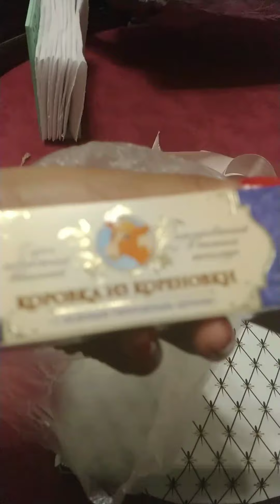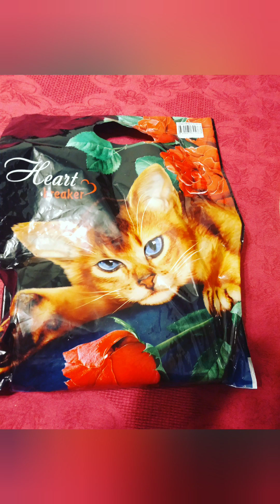MiFamilia ConmicuñadaRusa Regalos Alegria Felicidad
Eres tan libre que tú creas tu propia realidad 💋💯👫💞🌹💅🏻👑✨🌹☀️🦄🌺🌈❤️🌞👑🎀🎁🎊👛👠💄💎🕊️⚖️🌼💐💫👼🏿👼🏼🇦🇷💙🧠💎💵💋
No doy WhatsApp
Ni privados por IG
NO INSISTIR.
SI USTED ES MUJER Y SONRÍE CUANDO ESTÁ SOLA; SE DUERME SIN ESPERAR UN MENSAJE Y SE ARREGLA PARA USTED MISMA...
USTED ENTENDIÓ TODO🍭
MUJER💋🕉🔱♻️♊✡💯👸🏻👸👸🏼👸🏿
LA QUE LIMPIA NO ESTÁ;
Y LA QUE NO; NO LIMPIA
Y COMO USTED NO LIMPIA
DEJE TODO COMO ESTÁ 🌺🍃
La Señora de los Cielos💶💵👸🏻🛍👜👑💍❤💫🇦🇷📱💋🤘🏻🔫💶💵👒💜💋👙👜🛍🤣🤣😂💫💥❤💍💍💅🏼👸🏻🤳🏼
No doy WhatsApp
NO INSISTIR.
Estoy en instagram como @ceciliaamadacarrillo
Uso filmora para renderizar mis videos💋🤘🏻👜🛍👑🇦🇷👡👠👙💍📿💄🇦🇷🇦🇷🌈🐾❤️💋🧺🧸♥️👣🕊️🌊🦴😂🤣😘💫🧣❗🤪🎤👩🏻‍🎓👸🏻💫💋🤘🏻🇦🇷🇦🇷🇦🇷🇦🇷🇦🇷🇦🇷🇦🇷🇦🇷🇦🇷🇦🇷🇦🇷🇦🇷🇦🇷🇦🇷🇦🇷🇦🇷🇦🇷🇦🇷🇦🇷🇦🇷🇦🇷🇦🇷🇦🇷🇦🇷🇦🇷🇦🇷🇦🇷🇦🇷🇦🇷🇦🇷🇦🇷🇦🇷🇦🇷🇦🇷🇦🇷🇦🇷🇦🇷🇦🇷🇦🇷🇦🇷🇦🇷🇦🇷🇦🇷🥰